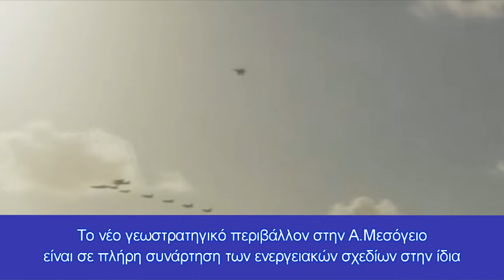Η ισραηλινή αεροπορική άσκηση Blue Flag 2021 στοχοποίησε ξεκάθαρα την Τουρκία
Αεροσκάφη από Ελλάδα, Ισραήλ, ΗΑΕ, Σ.Αραβία και ΗΠΑ ασκήθηκε σε σενάρια αεροπορικού ελέγχου της Α.Μεσογείου.
Διεθνές αμυντικό πρακτορείο ειδήσεων παραδέχεται ότι, η αεροπορική άσκηση Blue Flag 2021 με την συμμετοχή Οκτώ χωρών, και της Ελλάδος, δεν είχε ( από την ισραηλινή πλευρά) χαρακτήρα μόνο πρόβας επιχειρήσεων κατά του Ιράν, αλλά στοχοποιούσε και την Τουρκία και τα σχέδια της στην Α.Μεσόγειο.
Ουσιαστικά στην Blue Flag 2021 δοκιμάστηκαν εκτός όλων των άλλων και συνδυασμένες πτήσεις τύπου COMAO από χώρες που ανήκουν στο συνασπισμό , Ελλάδος, Ισραήλ, ΗΠΑ, ΗΑΕ, για κοινή δράση σε ένα μεγάλο θέατρο επιχειρήσεων στην Μ.Ανατολή που συμπεριλαμβάνει και τον αεροπορικό έλεγχο στην Α.Μεσόγειο φυσικά.
Ειδικοί αμυντικοί αναλυτές αναφέρουν έναν ενοποιημένο στρατιωτικό συνασπισμό από τις παραπάνω χώρες, ενώ γίνεται μνεία στην πτήση αεροσκαφών από το Ισραήλ, το Μπαχρέιν, την Αίγυπτο και τη Σαουδική Αραβία, (σε διαφορετικούς χρόνους) τα οποία συνόδευσαν στρατηγικά βομβαρδιστικά των ΗΠΑ B-1B στην Αραβική Χερσόνησο.
Αξίζει να σημειωθεί η προθυμία του Ριάντ να συμμετάσχει για δεύτερη φορά φέτος σε μια πολυμερή αποστολή περιπολίας με τη συμμετοχή του Ισραήλ.
Το νέο γεωστρατηγικό περιβάλλον στην Α.Μεσόγειο είναι σε πλήρη συνάρτηση των ενεργειακών σχεδίων στην ίδια περιοχή, προκαλώντας όμως την δημιουργία στρατιωτικού συνασπισμού Αράβων, Ισραηλινών, Ελλήνων και Αμερικανών.
Τα σχέδια αφορούν εξορύξεις υδρογονανθράκων τρις ευρώ τα επόμενα 50 χρόνια και αφορούν την διαφοροποίηση του εφοδιασμού της ΕΕ.
Για την Ελλάδα αυτό μεταφράζεται σε συμμετοχή σε πολυμερή στρατιωτικά σχήματα στην περιοχή αυτή της Μεσογείου με Ισραηλινούς, Αιγυπτίους, σε συνεργασία με την Σ.Αραβία και τα ΗΑΕ, αφού και το δικό του πετρέλαιο σχεδιάζεται να ρέει στον αγωγό East Med, αλλά και φυσικό τους αέριο και ηλεκτρική τους ενέργεια δια μέσω Αιγύπτου-Κρήτης θα τροφοδοτεί την ΕΕ.
Σε όλα αυτά η Τουρκία δεν είναι μόνο απούσα, αλλά και ανεπιθύμητη, διότι πάντα απαιτεί την μερίδα του λέοντος, ενώ ειδικά τώρα δεν είναι αναγκαία πλέον η τουρκική ενδοχώρα, αφού η Ελλάδα ταιριάζει απόλυτα στα σχέδια αυτά των χωρών της περιοχής.